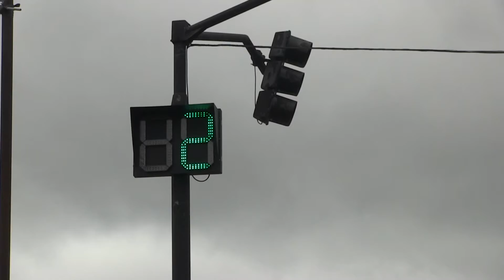GAMY IMPLEMENTA SEMÁFOROS CON TEMPORIZADOR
Ahora el el eje de la carretera  ( alto tráfico) cuenta con semáforos  con temporizadores.  Una inversión de más de 86.000 Bs.